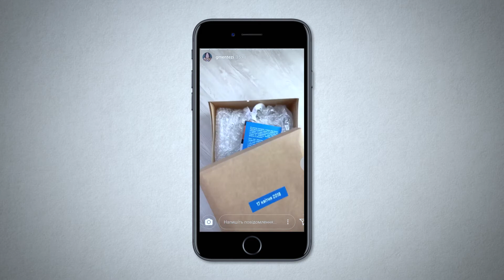Hemophilia "Bubble Wrap Hoodie"